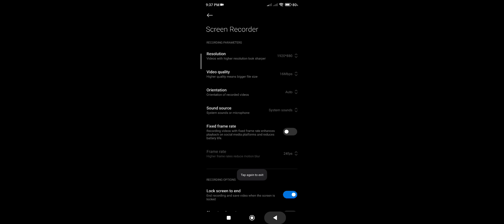YES VICTORY AGAIN. UNDERWAY FINAL BATTLE 3 - 0 PHILIPPINES VS INDONISIA